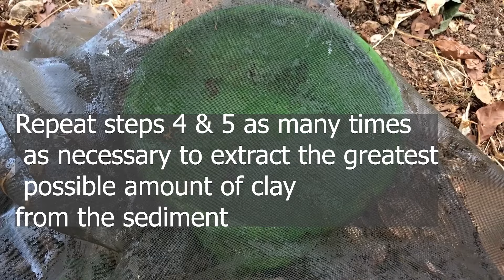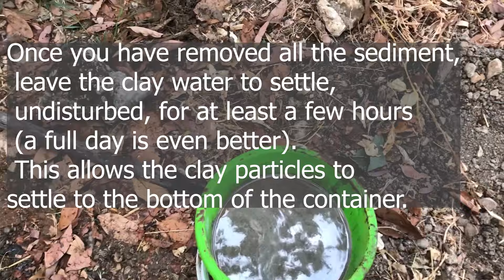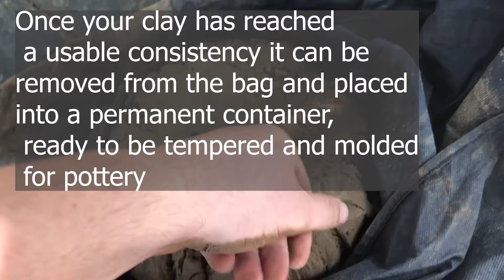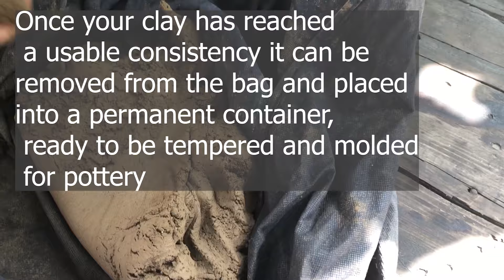Processing Clay from Any Soil | Pottery Crafting | Primitive Kiln | Cooking in Pottery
Clay, one of the most abundant materials on earth, clay can be found almost anywhere — just look for areas where the ground has broken into a bark like pattern (as on a tree) or areas where water tends sit longer after a heavy rain.
Clay can be extracted from many of these sources quite easily, and whether you plan to use it for pottery or one of the multitude of other traditional uses, the goal is to remove as many impurities as possible and the process is the same. While some clay deposits are pure enough to be used raw straight out of the ground, these are the exception; most clay is found in conjunction with sand.
The big benefit of this method is that usable clay can be extracted from the most marginal of soils
you can use any kind of soil, the best soil you can use for clay processing is from river side,
considering the pottery it should dry for more than week and it depends on the thickness of the pottery, I only let it dry it for 2 days to make the video faster. it took me one week to make this video,  so  please like and subscribe
 to make more and better videos